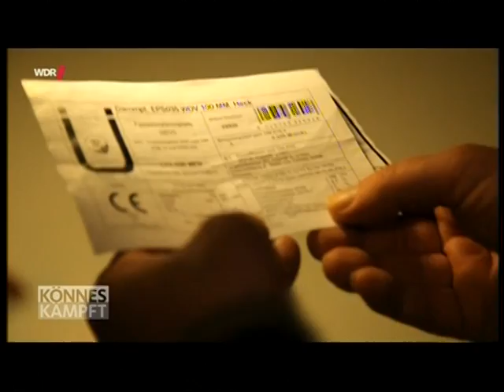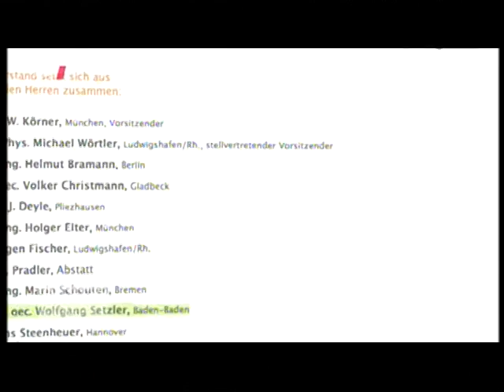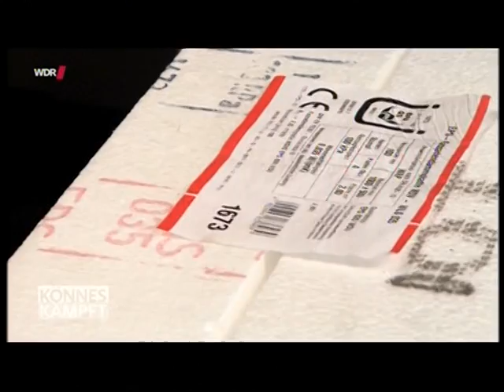698 Energiewende Könnes Kämpft die Styropor Dämm Lüge des Frauenhofer Institutes Teil 2 von 3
698 Energiewende  Könnes Kämpft die Styropor Dämm Lüge des Frauenhofer Institutes  Teil 2 von 3
1. Witz des Tags. Jeden Tag ein neuer Witz
2  Gratis Urlaub für jedermann. Tipps wie sie gratis Urlauben können.
3. Stadt und Sparen
4 Spendenaufruf
5 FB Wunsch Liste für jeden. Damit Freunde einen Beschenken können.
6. Gratis Mathe Nachhilfe in Internet.

1. Ludger Winter Witz des Tages Jeden Tag neu der Witz des Tages

78 Ludger Winter Witz des Tages der Wein Witz

2 Tipps wie man Gratis Urlaub in der ganzen Welt machen kann.

3. Stadt und Sparen Meine Seite weil die ganze Welt pleite ist außer ein paar Städte.
4. Mein Spendenaufruf. Wenn Ihre ein Haus eine Firma oder was anderes zu vererben habt. Dann vererbt es mir Ludger Winter. Damit ich damit gutes für die Menschheit tun kann.

Ludger Winter
Betreff: Spenden
IBAN; DE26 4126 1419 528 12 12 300
BIC:GENODEM10EN

5. FB Wunsch Liste für jeden. Damit Freunde einen Beschenken können. Eine Wunschliste sollte jeder auf seiner Internetseite oder FB Seite Oder Google + Seite haben.
Denn jeder hat Freunde und Verehrer, die einem gerne was schenken wollen, Und wenn jeder eine Wunschliste auf seiner Internetseite oder FB Seite oder Google + Seite hat, kann man leicht schenken und beschenkt werden. Mache wünschen sich nur einen Schreibtisch zum Lernen. Oder eine Nähmaschine, damit man sich damit selbständig machen kann. Oder eine Auto, damit man zur Abendschule fahren kann. Oder eine Wohnung, damit man da Studieren kann: oder einen Urlaub am Meer, weil man noch nie das Meer gesehen hat. Oder eine Fabrik damit man Antibabypillen produzieren kann. Oder einen PC damit man mit seinen Eltern im Ausland Skypen kann. Oder ein Haus für sich und seine 5 Kinder. Wichtig damit man beschenkt wird ist, zu schreiben was man damit gutes tun will. Dann ist die Chance sehr groß, dass einer was ´schenkt.

6. Gratis Mathe Nachhilfe in Internet.